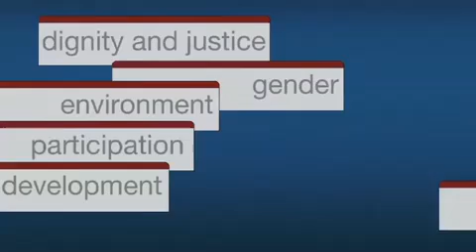A Boy, a Wall and a Donkey (Stories on Human Rights)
Director: Hany Abu-Assad
Screened at TPFF '09

Synopsis: Intent on making a film, a group of resourceful young boys don't let limited resources stand in their way. They decide to go where the cameras are, even if that means the middle of the Gaza Strip. The film, created and produced by ART for The World is born under the auspices of the United Nations High Commissioner for Human Rights and supported by the European Commission, French Government and SESC, Sao Paulo, Brazil, is a long feature composed by 22 short movies by filmmakers and artists from all over the world. Each short (documentary, fiction, drama, commedy, ect.) is based on one of the major themes highlighted in the Universal Declaration of Human Rights: culture, development, dignity and justice, environment, gender and participation.